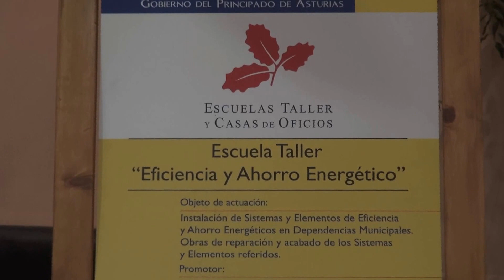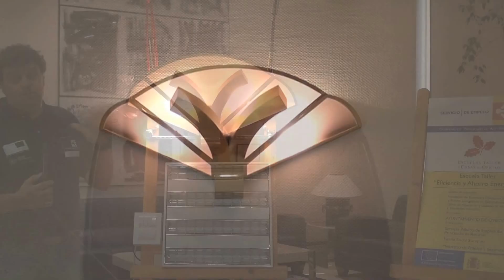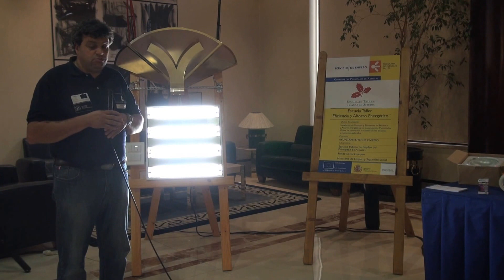Escuela Taller de Eficiencia y Ahorro Energético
El Auditorio acogió la presentación de las actuaciones llevadas a cabo en el Módulo de "Montaje y Mantenimiento de Instalaciones Eléctricas de Baja Tensión" de la Escuela Taller "Eficiencia y Ahorro Energético". Silvia Junco Martínez, concejal de empleo, detalló los trabajos a realizar por los alumnos y puntualizó que una vez finalizados los trabajos "se estima un ahorro de 50.000 watios/ hora y de 9 euros/hora".